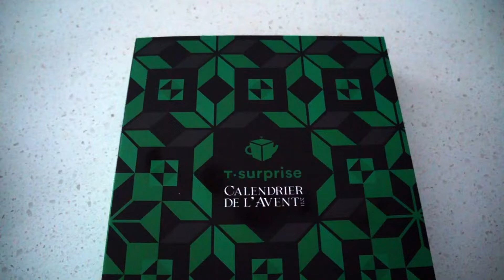VLOG : BTS DU TOURNAGE, PAS DE VLOGMASS?! + CHANGEMENT ALIMENTAIRE et ORGANISATION GARDE-ROBE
• Rangements Lien €
• Rangements Lien Canadien / USD
Mon lien promotionnel sera disponible jusqu’au 7 novembre

Je m'appelle Moïka ( Mo-i-ka ) , jeune maman de 2 petits garçons ( 2ans et 16mois ) . Passionné de la danse , du média et la musique.
Amoureuse de l'homme de ma vie Reggie. Sur cette chaine je vous partagerais mon quotidien , des videos d'organisations , Challenge amusant , des pranks sur mon cheri et tout sur ma jeune vie de maman et d'entrepreneuse avec mon entreprise MRFlawlessSensation.
♡ Mon 4e bébé MRFlawlessSensation
 ( Ma compagnie de cheveux )
Site : ( EN CONSTRUCTION )
♡ F A V O R I S :
○ Bijoux personnaliser que je porte souvent
 ( Compagnie Silviax ) 10% de rabais Code: MK10

♡ Q U E S T I O N S  F R É Q U E N T E S :